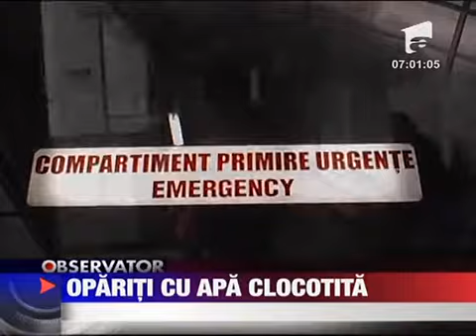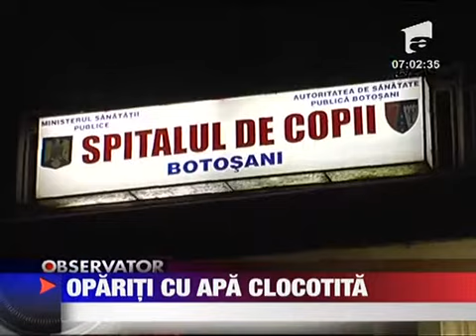Doi copii opariti grav cu apa clocotita 6 MARTIE 2011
Doi copii din Botosani o fata de doar 9 luni si sora ei de patru ani au ajuns azi-noapte cu arsuri grave la spital. O oala plina cu apa clocotita a cazut peste cele doua fetite in timp ce asteptau sa fie spalate de catre mama lor. Femeia a lasat...